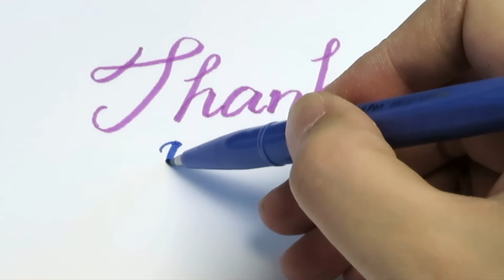Lettering "Thank you" with Pentel Brush Sign Pen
Hello calligraphy lovers! Pentel Brush Sign Pen has a soft flexible tip, very easy to control the line width. Great for beginners.
【Pentel Canada official】